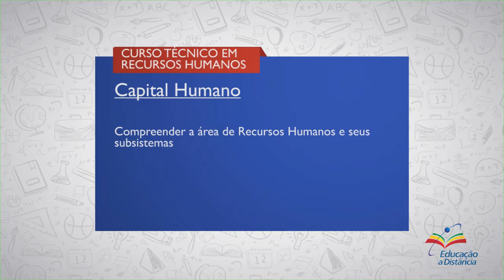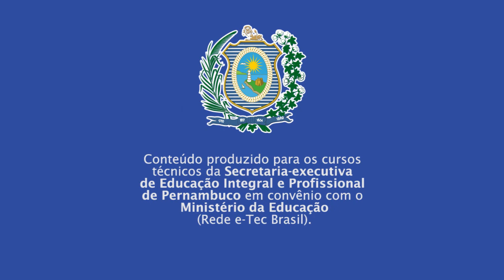CURSO TÉCNICO EM RECURSOS HUMANOS | CAPITAL HUMANO | COMPETÊNCIA 2 | AUDIODESCRIÇÃO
► Competência 2

Compreender a área de Recursos Humanos e seus subsistemas

► Resumo:

A gestão de pessoas tornou-se bastante complexa e presente em qualquer empresa do Globo, conduzindo as pessoas como foco no planejamento estratégico das organizações, pois, diante do acirramento da competição, não basta ter pessoas motivadas e comprometidas, é necessário que as pessoas participem do planejamento e conheçam claramente os objetivos e metas e participem desde o planejamento até a realização – precisava de pessoas que não fizessem simplesmente parte da empresa e sim que fosse parte da estrutura-empresa. A comunicação passou a ser a ferramenta mais importante no processo de gestão, o alinhamento das expectativas entre líder e liderado passou a ser um grande aliado no atingimento dos objetivos.

Vamos lá!

1. Recursos Organizacionais

2. Estilos de Administração de Recursos Humanos

3. Administração de Recursos Humanos

4. Processos dos Recursos Humanos

5. Educação à Distância (EAD)